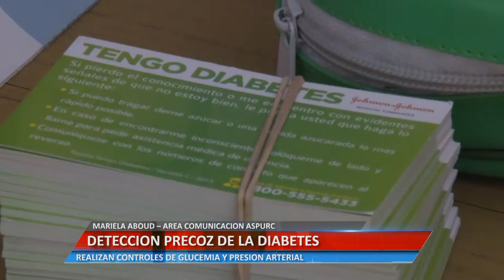DETECCIÓN PRECOZ DE LA DIABETES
MARIELA ABOUD – AREA COMUNICACIÓN ASPURC. REALIZAN CONTROLES DE GLUCEMIA Y PRESIÓN ARTERIAL.

Facebook.com/uniriotv
Twitter.com/uniriotv
Instagram.com/uniriotv
Web - uniriotv.unrc.edu.ar
o envianos un email a
UniRio TV
Universidad Nacional de Río Cuarto
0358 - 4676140